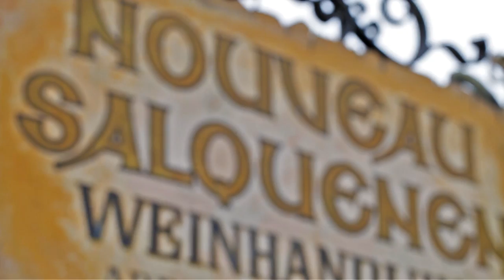Weinfrühling Salgesch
Der Schnee ist geschmolzen und der Frühling hat im Rhonetal Einzug gehalten.
In Salgesch Grund genug mit jungem Wein und angenehmen Temperaturen den "Weinfrühling" zu feiern.
Barique-Fass Rennen und Degustationen in mehr als 13 Kellereien stehen auf dem Programm...

La neige a fondu et le printemps s'est installé dans la plaine du Rhône.
Avec l'arrivée de la douceur printanière, Salquenen fête le vin nouveau.
Au programme, des courses de tonneaux et des dégustations dans plus de 13 caves.